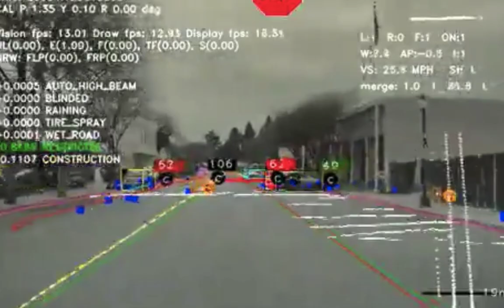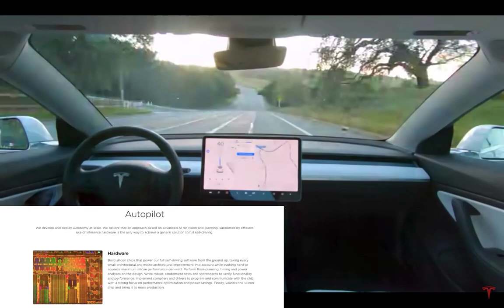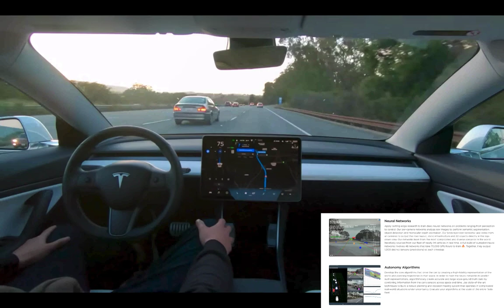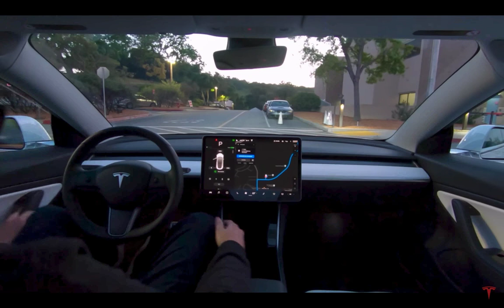Will Tesla FSD Come in 2020? Tesla's Neural Network For Autopilot And Self Driving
Tesla's Neural Network For Autopilot And Self Driving, Hardware, Neural Networks, Autonomy Algorithms, Code Foundations, Evaluation Infrastructure
Moshe, TEI